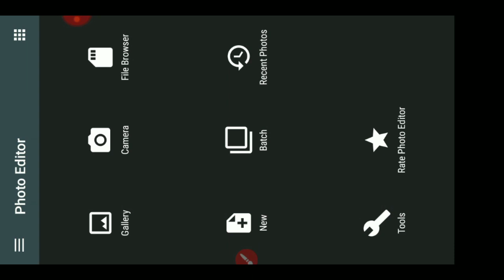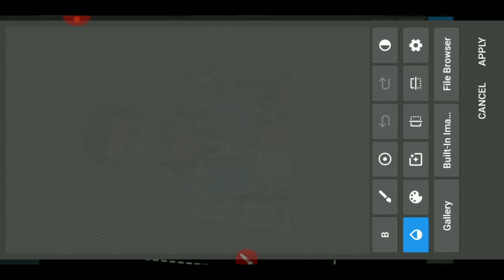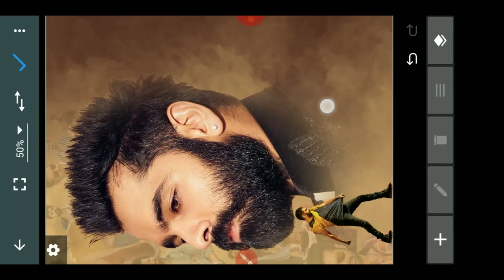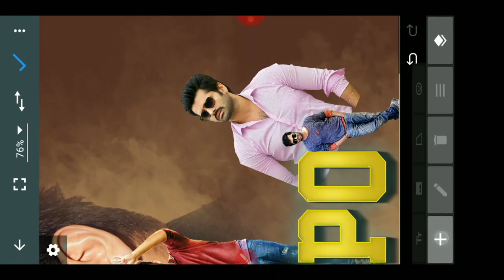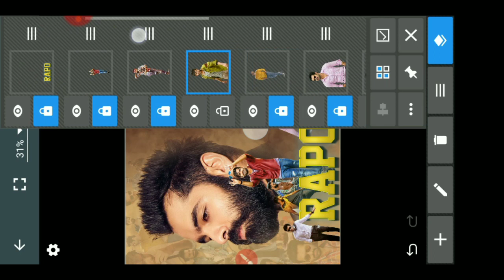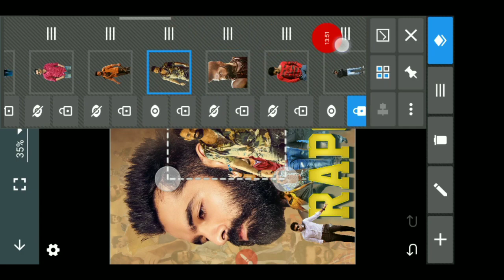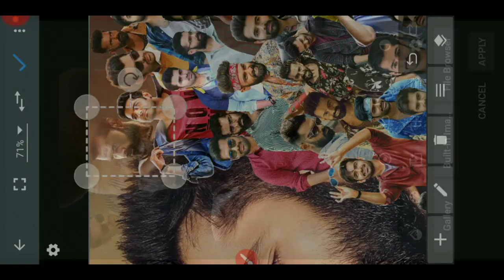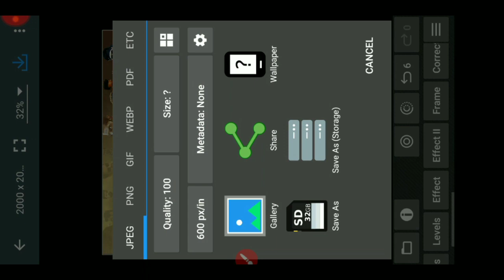Ram Pothineni Birthday CDP editing in Mobile | How to make Birthday Banner | SureshFruite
Ram pothineni Birthday CDP editing in Photo shop | How to make Birthday Banner | SureshFruite

Namrata Shirodkar Birthday CDP | Birthday Cdp tutorial in Mobile | Telugu Cdp design | SureshFruite

             Also join
• Whats app group :-